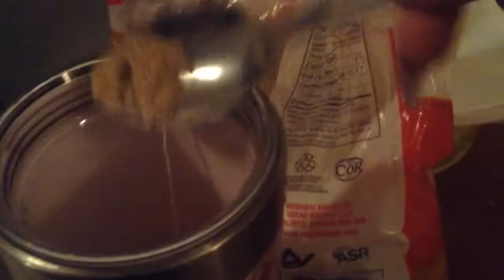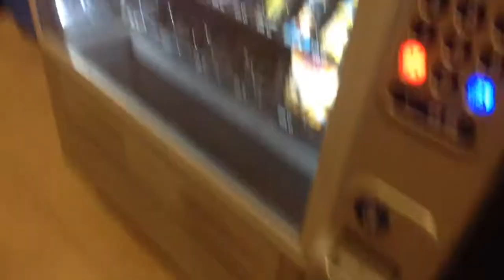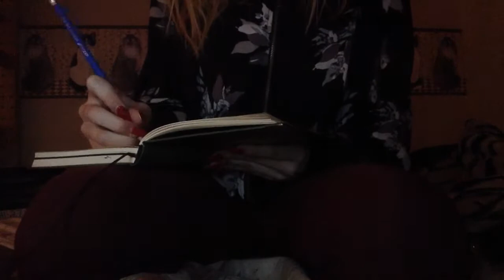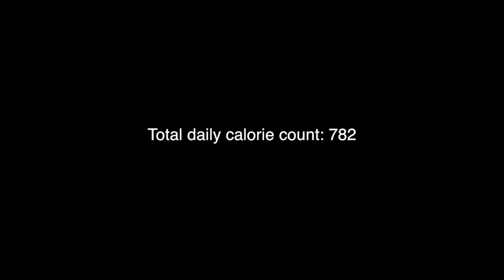Vlogmas Day #3 ITS MY BIRTHDAY!!!!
hey guys, sorry about yesterday, Morgan was working and had technical difficulties... he will upload his soon! :)